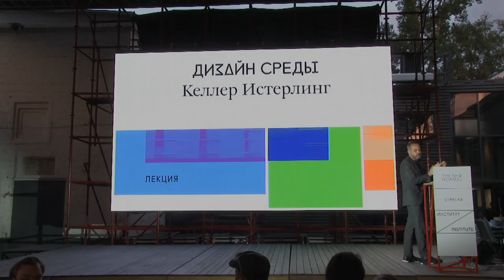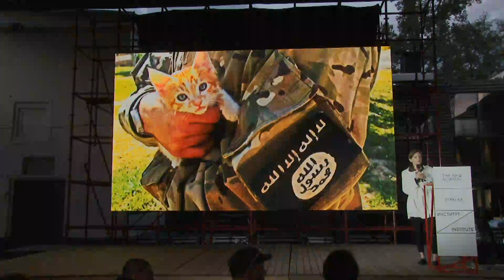Keller Easterling. Lecture "Medium Design". The New Normal Showcase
Keller Easterling is an architect, writer and professor at Yale University. Her most recent book, Extrastatecraft: The Power of Infrastructure Space (Verso, 2014), examines global infrastructure networks as a medium of polity. Another recent book, Subtraction (Sternberg Press, 2014), considers building removal or how to put the development machine into reverse. An ebook essay, The Action is the Form: Victor Hugo’s TED Talk (Strelka Press, 2012) previews some of the arguments in Extrastatecraft.

Other books include: Enduring Innocence: Global Architecture and its Political Masquerades (MIT, 2005) which researched familiar spatial products in difficult or hyperbolic urban situations around the world and Organization Space: Landscapes, Highways and Houses in America (MIT, 1999) which applied network theory to a discussion of American infrastructure.

Easterling is also the co-author (with Richard Prelinger) of Call it Home: The House that Private Enterprise Built, a laserdisc/DVD history of US suburbia from 1934–1960. She has published web installations including: Extrastatecraft, Wildcards: a Game of Orgman and Highline: Plotting NYC. Easterling’s research and writing was included in the 2014 Venice Biennale, and she has been exhibited at Storefront for Art and Architecture in New York, the Rotterdam Biennale, and the Architectural League in New York. Easterling has lectured and published widely in the United States and abroad. The journals to which she has contributed include Domus, Artforum, Grey Room, Cabinet, Volume, Assemblage, e-flux, Log, Praxis, Harvard Design Magazine, Perspecta, and ANY.